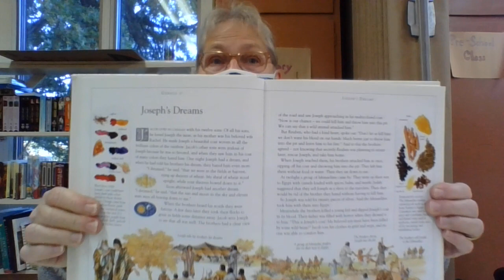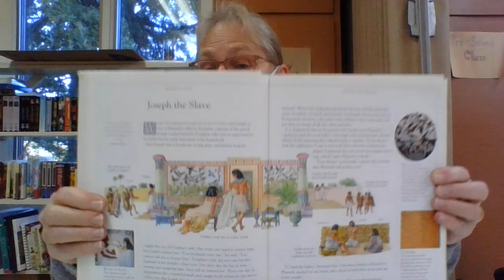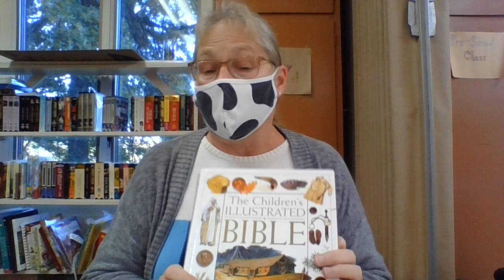Stories of Joseph - Lesson I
Learn about Joseph and the wonderful coat he received from his father.  His brothers became angry with Joseph because he was favored by their father, even though he was one of the youngest.  Find about what they did to him in their anger.